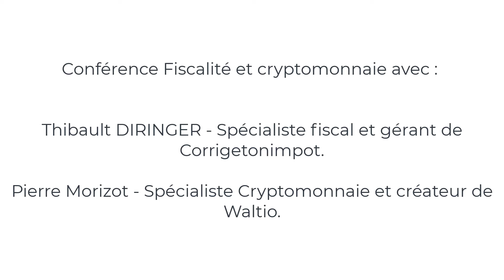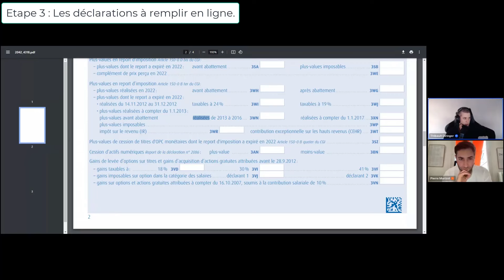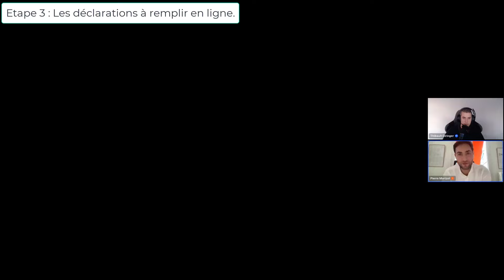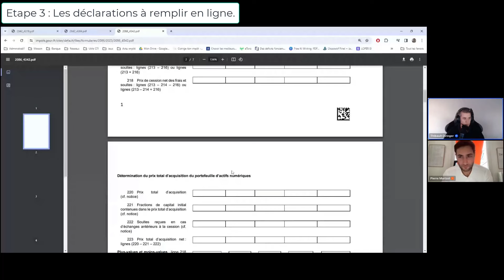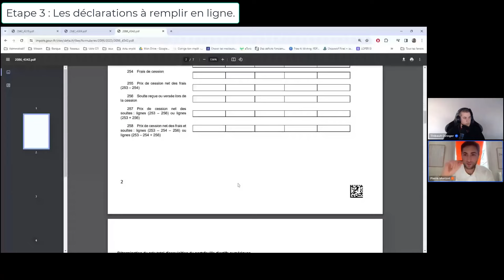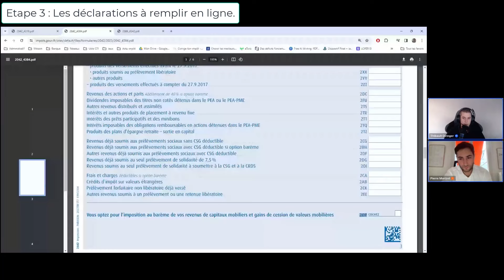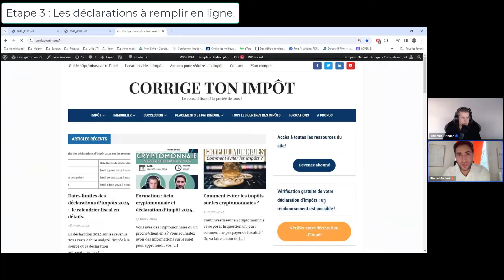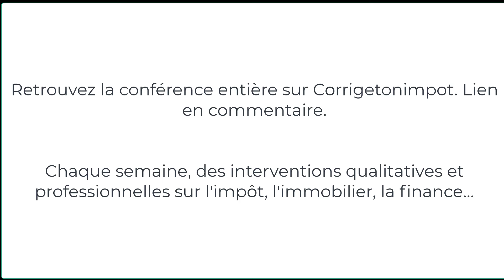Cryptomonnaie : Impôt et déclaration fiscale en 2024.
Les autres conférences dans la rubrique "formation" du site.

00:00 1 : Calcul de la plus-value imposable sur les cryptomonnaies.
02:45 2 : Quel impôt est pris sur vos cryptos ? Les 2 choix possibles.
07:10 3 : Les déclarations d'impôts à remplir.